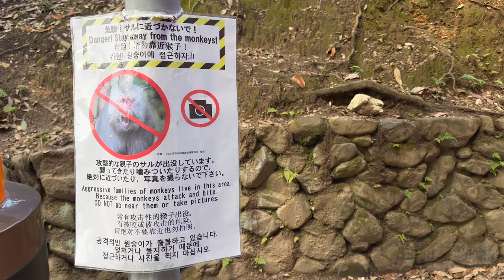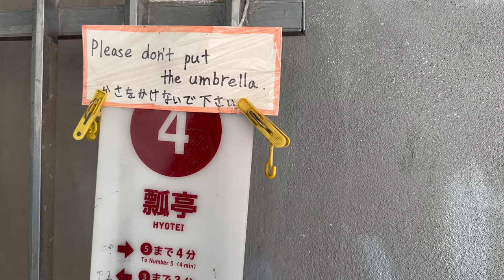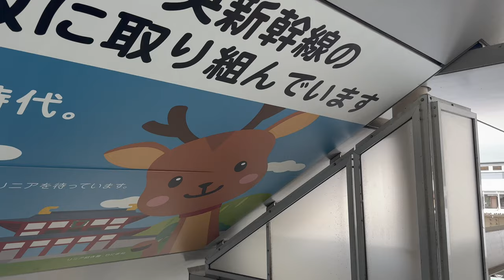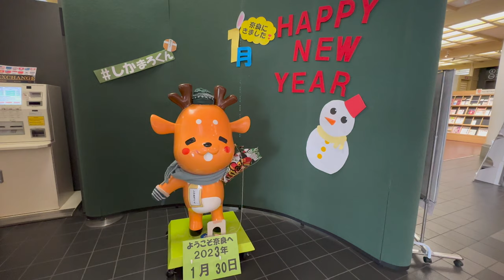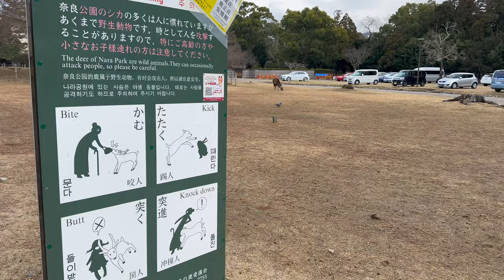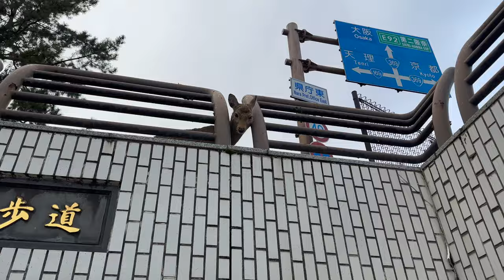Visiting the famous Fushimi Inari Shrine, then got ATTACKED by Nara's Deer! 奈良公園, 伏見稲荷大社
In todays video, we start from the famous Tori Gates of the Fushimi Shrine, then we head down to Nara, to see the Deer, that roam the streets! They cross the roads, they bow to people, they are so cute!

You can feed them by purchasing crackers for just 200 yen, but be careful, some of them try to push their luck a bit